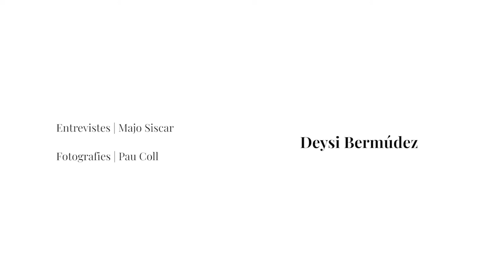Les defensores de l'aigua al país de la pluja. Testimoni Deisy Bermúdez.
Material d'audio complementari de l'exposició "Les defensores de l'aigua al país de la pluja" realitzada per Enginyeria Sense Fronteres en el marc de la beca DevReporter.